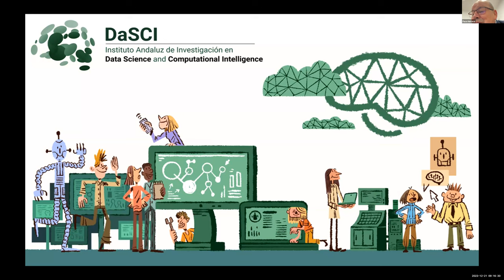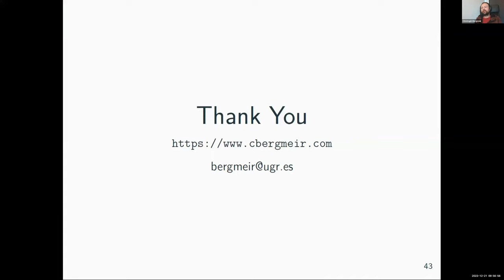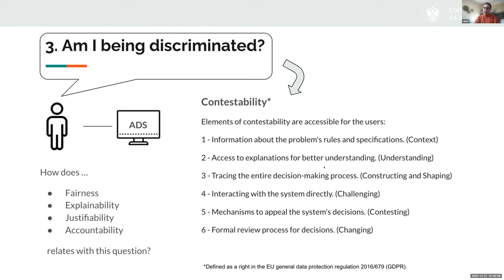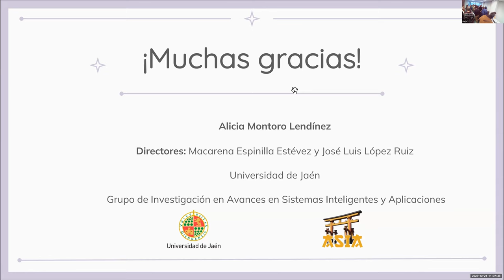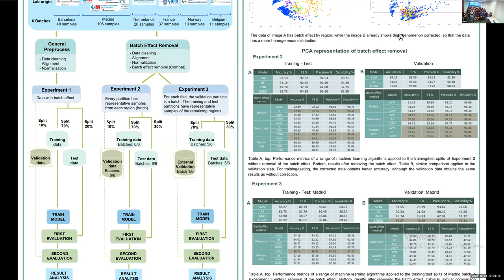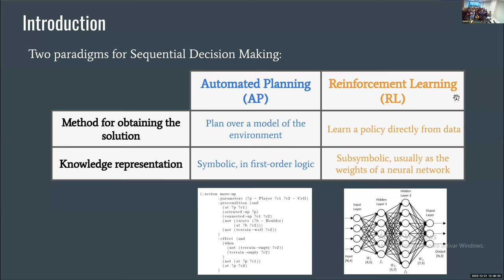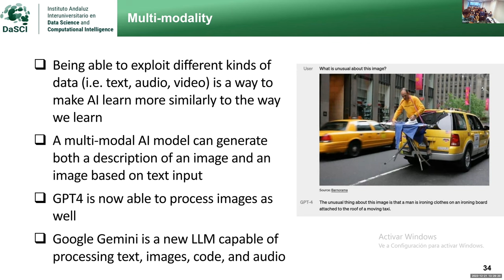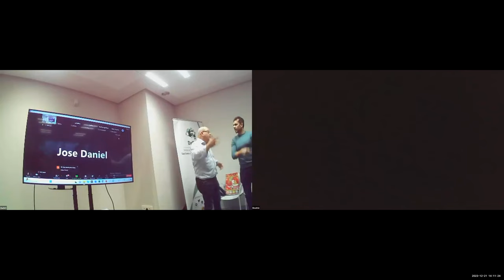Primeras JornadasPredoctorales DaSCI